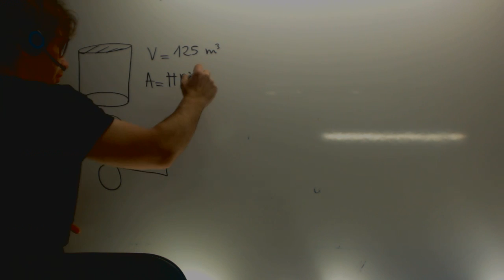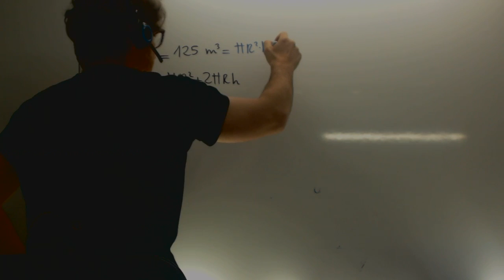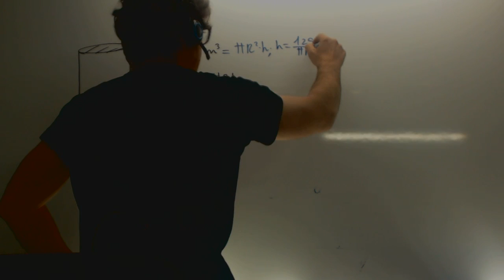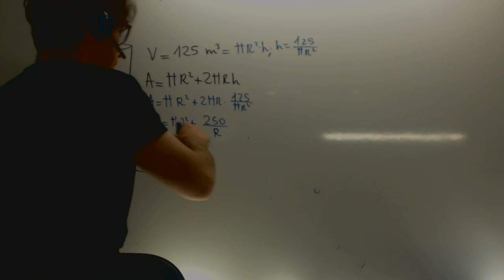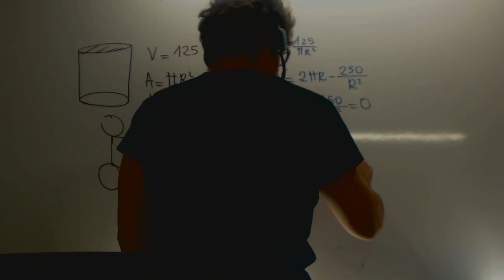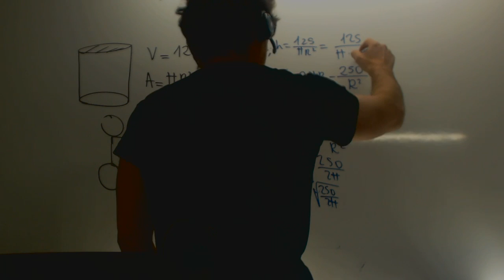Selectividad 2014 Optimizacion Cilindro Matematicas Academia Usero Estepona